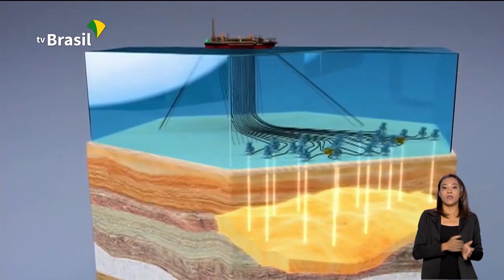BRASIL EM PAUTA | José Mauro Coelho, secretário de Petróleo, Gás Natural e Biocombustíveis do MME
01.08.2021 -  O Brasil tem uma produção diária de 3,8 milhões de barris de óleo equivalente a petróleo mais o gás natural, sendo 2,9 milhões de barris de petróleo por dia, o que coloca o país entre os maiores produtores do mundo. E neste segundo semestre, ocorre mais um leilão do Pré-Sal, com expectativa de gerar R$ 200 bilhões de reais de investimentos durante a execução dos contratos de exploração. O programa Brasil em Pauta entrevista o secretário de Petróleo, Gás Natural e Biocombustíveis do MME, José Mauro Coelho, para explicar sobre todo esse trabalho.